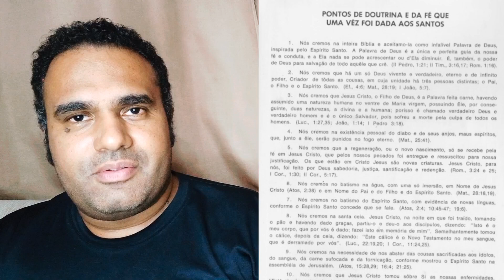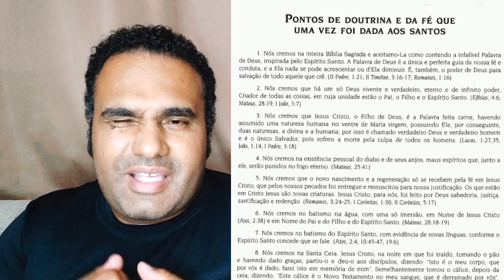IRMÃO SANTINO BERTUCCIO ANCIÃO MAIS VELHO DA ITÁLIA RENÚNCIA O MINISTÉRIO DURANTE CULTO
A paz de Deus meus irmãos, blz pura?? Hoje trago um vídeo um pouco diferente, a RENÚNCIA feita pelo irmão SANTINO BERTUCCIO, ANCIÃO mais velho da ITÁLIA - CCI ( Congregação Cristã na ITÁLIA), na cidade de MILÃO durante o culto, e que nossa irmã LAURINDA QUEIRÓS de PORTUGAL traduziu. Veja e analise esse que foi  um ato de coragem pouco diferente do que se vê normalmente os ANCIÃOS da CCB fazendo!! Espero que gostem e que deixem seus comentários.  Deus abençoe a todos. VAI VENDO 🎼🎶🎵🎹🎹🎺🎺📯📯🎷🎷🎻🎻✌🏾✌🏾👀👀😁😁🙇🏾‍♂️🙇🏾‍♂️.

QUEM SENTIR DE AJUDAR AO CANAL CHAVE PIX 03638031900